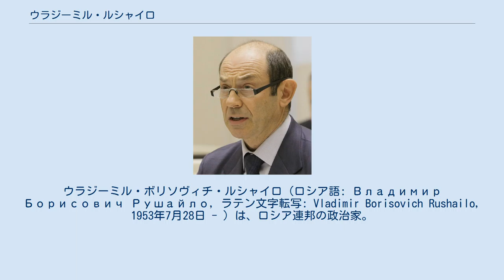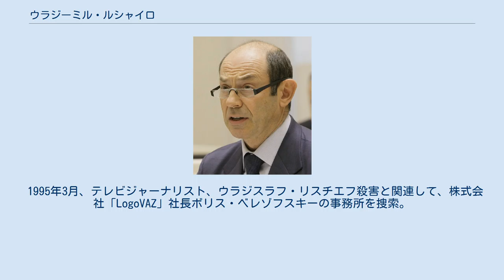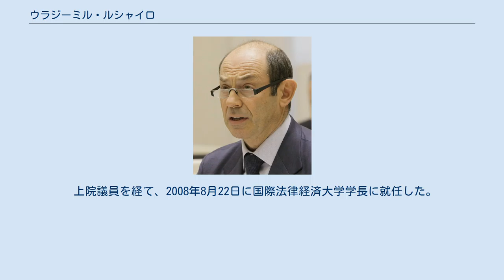ウラジーミル・ルシャイロ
ウラジーミル・ボリソヴィチ・ルシャイロ（ロシア語: Владимир Борисович Рушайло, ラテン文字転写: Vladimir Borisovich Rushailo, 1953年7月28日 - ）は、ロシア連邦の政治家。
内務省官僚出身のシロヴィキで、人質解放の強行作戦の実行に関する専門家。
ボリス・エリツィン政権とウラジーミル・プーチン政権で内務大臣、ロシア連邦安全保障会議書記、CIS執行議長及び書記を歴任した。
 1953年6月28日にソビエト連邦のロシア・ソビエト連邦社会主義共和国のタンボフ州タンボフ市に誕生する。
1972年から内務省。
1976年、ソ連内務省オムスク高等民警学校卒業。
学校卒業後、モスクワ内務総局刑事捜索部で働く。
1986年から組織犯罪対策に従事し、モスクワ市内の両替店を監督。
1988年～1993年、モスクワ刑事捜索部第6課（匪賊・組織犯罪対策）長。
1992年から地域組織犯罪対策局長。
1994年、民警少将。
 1995年3月、テレビジャーナリスト、ウラジスラフ・リスチエフ殺害と関連して、株式会社「LogoVAZ」社長ボリス・ベレゾフスキーの事務所を捜索。
1996年10月、組織犯罪対策総局第一副総局長に任命。
同年12月、ロシア安全保障会議に出向。
1996年～1998年、連邦院議長の法務問題・安全保障担当顧問。
 1998年5月9日、ロシア連邦内務次官に任命、中将に昇進。
チェチェンにおけるロシア要人誘拐事件解決に当たる。
1999年5月31日、セルゲイ・ステパーシン内務大臣が首相に就任したため、後任の内相に就任、大将に昇進。
2001年3月28日、安全保障会議書記に就任する。
安全保障会議書記としては、中国を訪問し中露関係の緊密化に一役買うなどした。
2004年6月12日にCIS（独立国家共同体）執行委員会議長。
 上院議員を経て、2008年8月22日に国際法律経済大学学長に就任した。